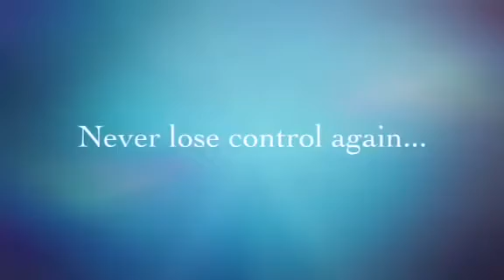Turkish Malakli on the Vegas Strip !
Working Turkish Shepherd  Malakli Lion Osiris the first obedience trained Malakli in the world off leash on the Las Vegas strip # obedience # guardian